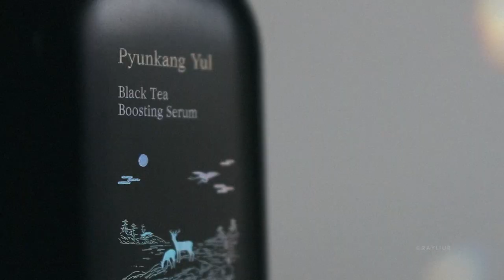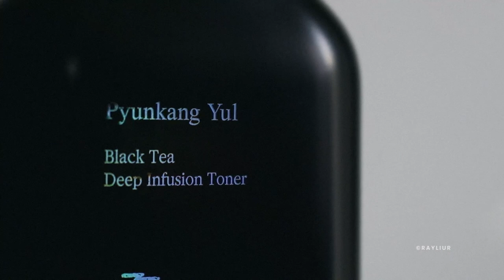Pyunkang Yul 편강 율 - Black Tea Gift Set | visual project by rayliur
☼☽ Pyunkang Yul - Black Tea Gift Set

Products were gifted to me by Pyunkang Yul.

Date of recording: 28 Jan 2023